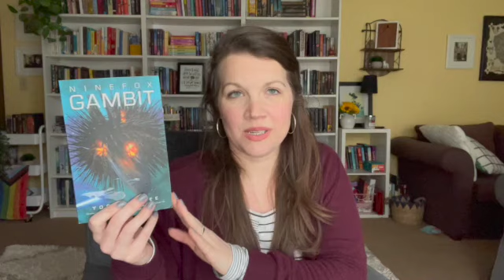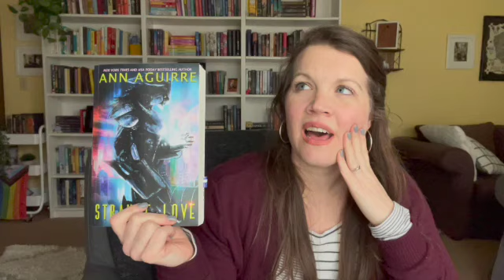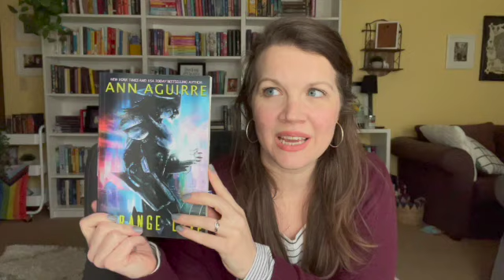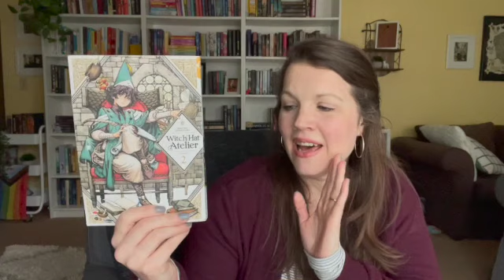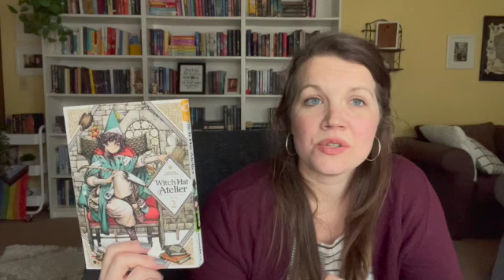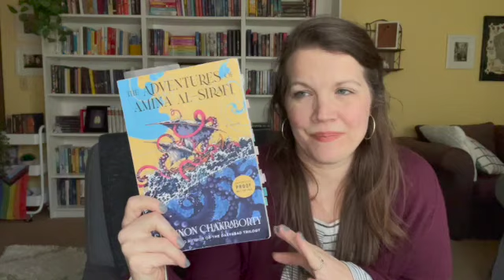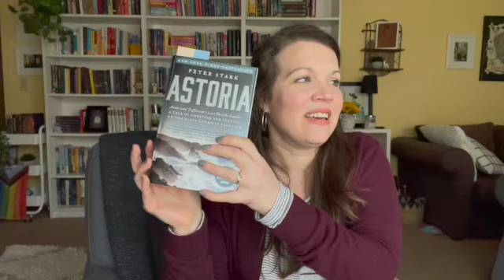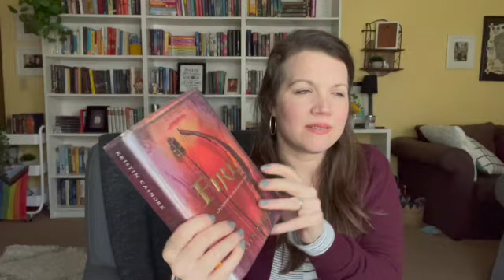Weekly wrap up | 5 star books + rereads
Apparently, I have a lot of feelings about audiobooks this week.